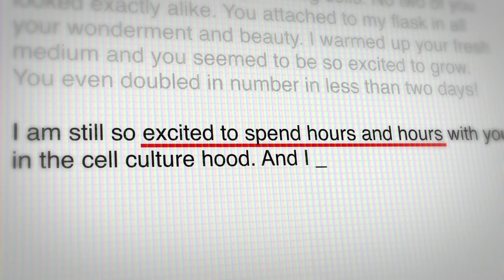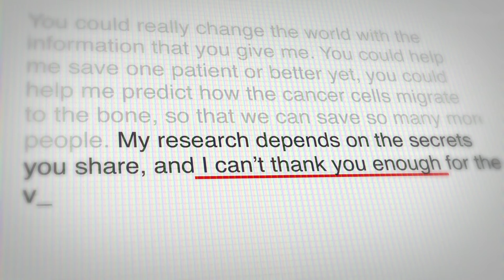Love Letter to Cells – Heather Beasley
Watch as Heather shares how her research sets out to uncover key indicators that will allow physicians to detect bone metastasis in breast cancer patients that will allow for greater survival rates.